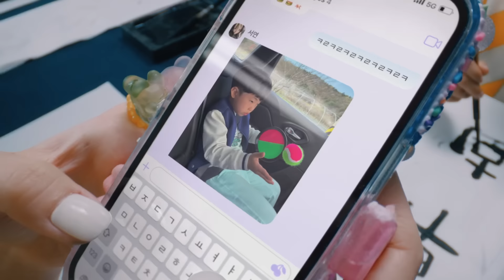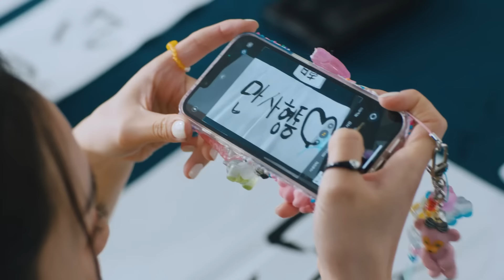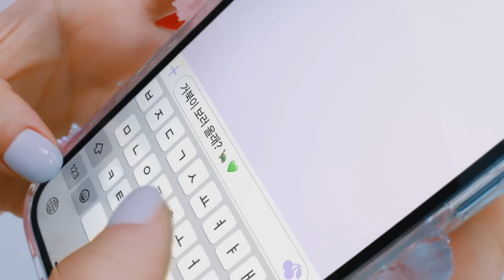[MV] tripleS(트리플에스) +(KR)ystal Eyes _ Cherry Talk